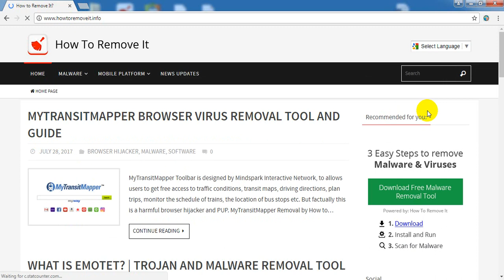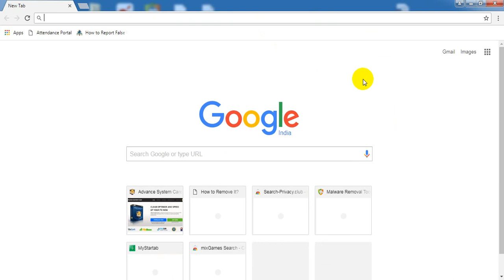CreateDocsOnline Browser Hijacker Removal Tool